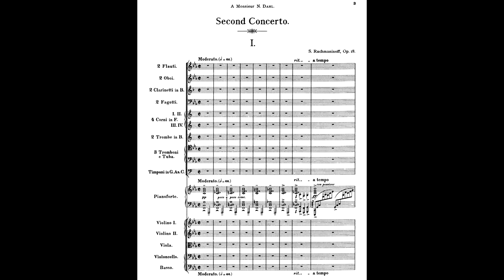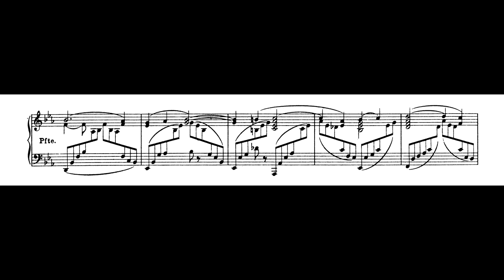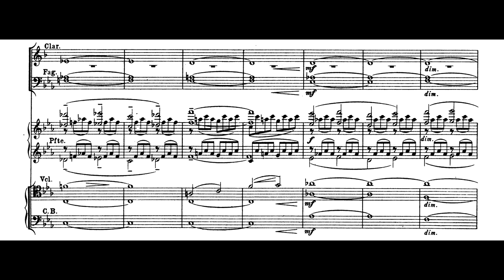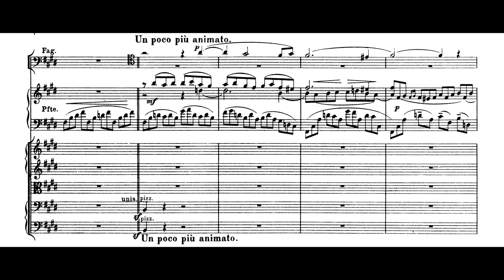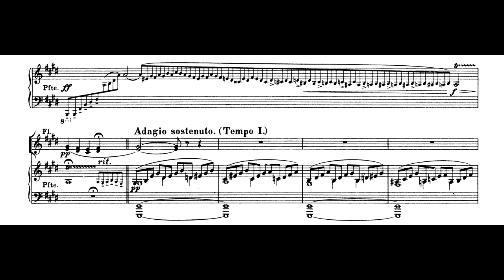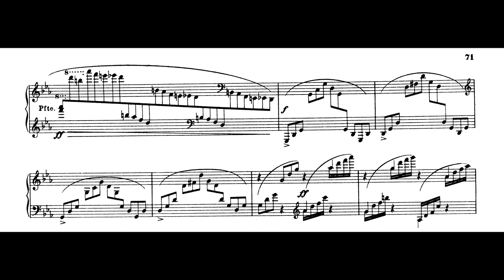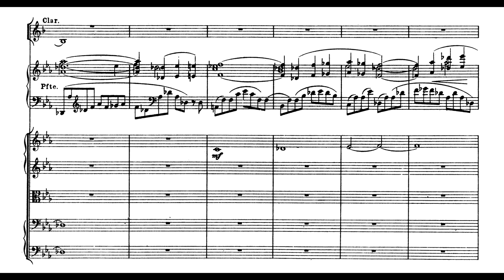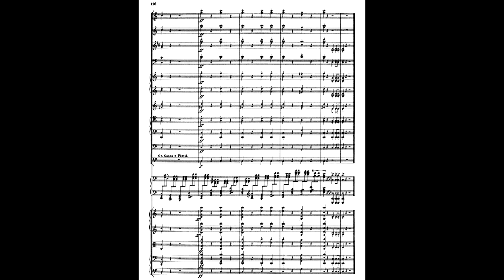Rachmaninoff - Piano Concerto No.2 (score 4K) | Hélène Grimaud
___Concerto for Piano & Orchestra No.2 by Rachmaninov___
MOVEMENTS:
(00:00) I Movement: Moderato
(11:18) II Movement: Adagio sostenuto
(22:45) III Movement: Allegro scherzando
PERFORMANCE:
Pianist: Hélène Grimaud
Director: Claudio Abbado
Orchestra: Lucerne Festival Orchestra
Hall: KKL Luzern, Concert Hall